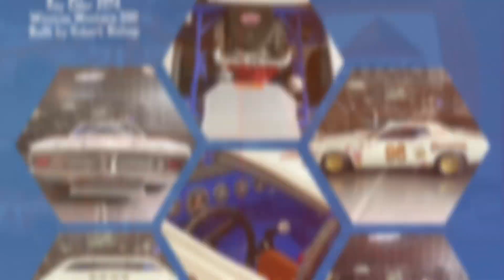2023 year in review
Finished 9 this year. Started not her dozen. Going to try and complete more than I start this year.😂